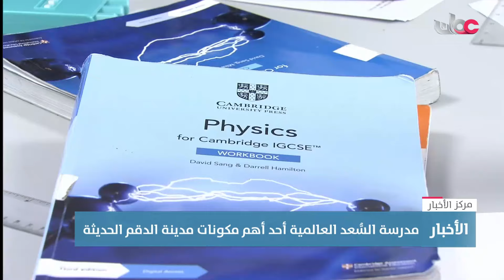مدرسة السُّعد العالمية أحد أهم مكونات مدينة الدقم الحديثة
تقرير | مدرسة السُّعد العالمية أحد أهم مكونات مدينة الدقم الحديثة